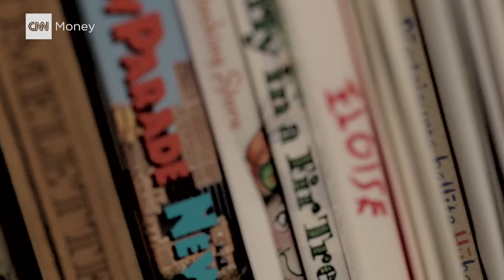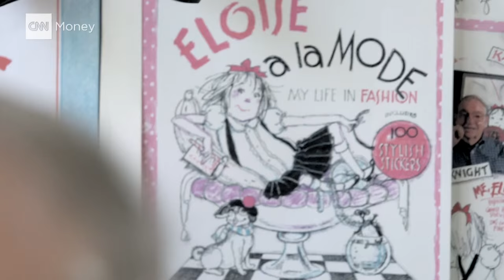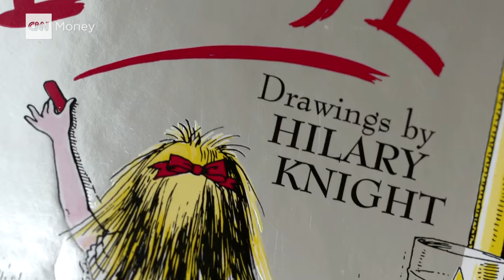Eloise really does live at the Plaza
For 60 years, illustrator Hilary Knight has been drawing the six-year-old character from the children's books "Eloise." But his biggest project to date is with fashion mogul Tommy Hilfiger.